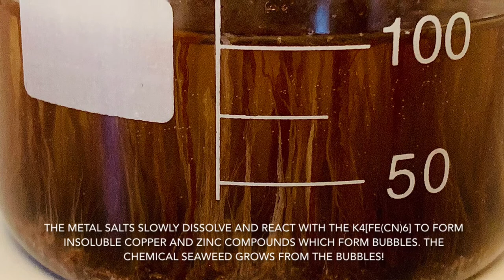Award-Winning Chemical Seaweed Experiment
Join me in my home learning lab as I test out the latest experiment released by MEL Science - Chemical Seaweed! Grab your subscription kit and experiment along with me or just get a sneak peek at the senSEAtional results!